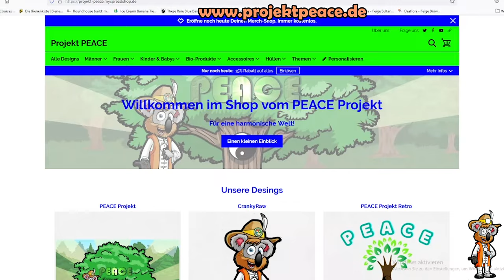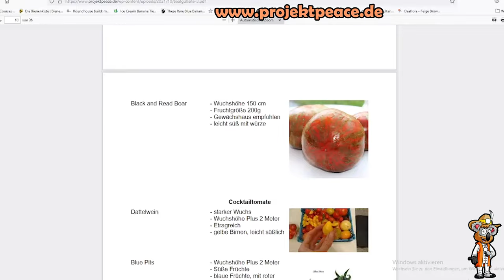Tomaten Saatgut selber ernten 🍅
Es beginnt die Tomatenernte und neben dem unvergleichbaren Geschmack der eigenen Tomaten, ist es wichtig das eigene Saatgut zu gewinnen. So könnt ihr für das nächste Jahr wieder euren eigenen Tomaten anbauen.